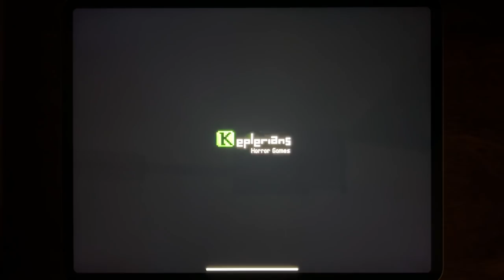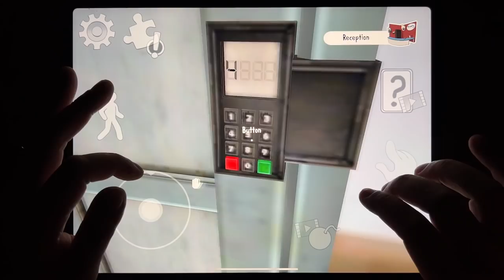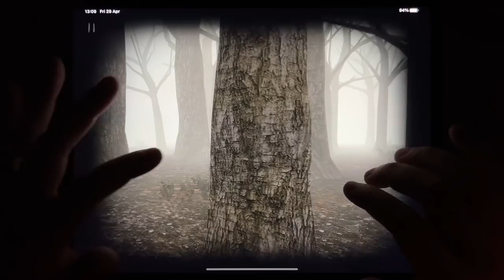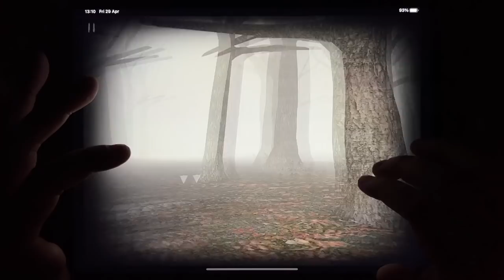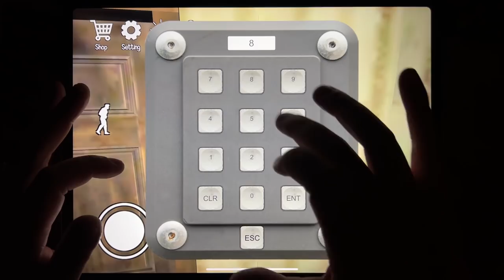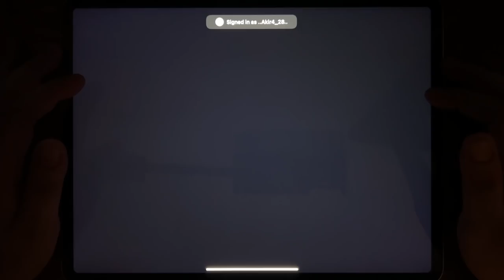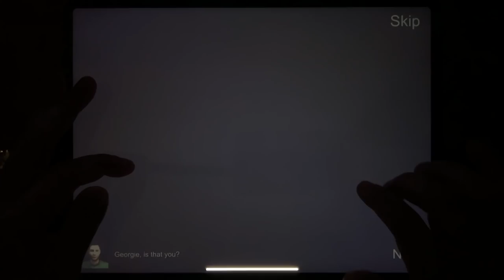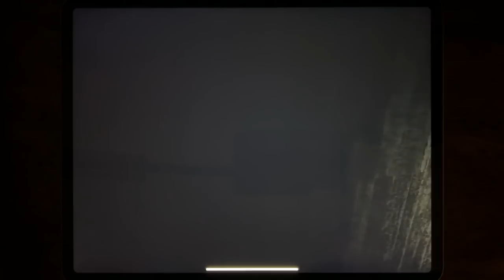Granny Chapter Two, Ice Scream 4, Slender Rising, Horror Clown, Horror Clown 2, Clown House..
Granny Chapter Two, Ice Scream 4, Slender Rising, Horror Clown, Horror Clown 2, Clown House, Granny, Mr. Hopp's Playhouse